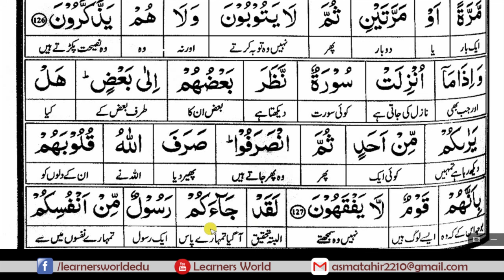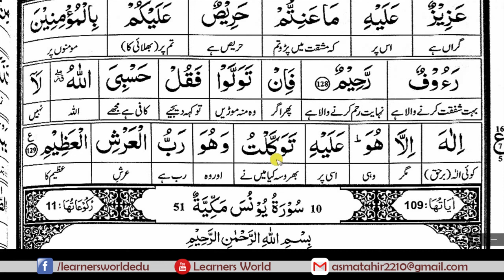09 SURAH AT TAUBA COMPLETE WORD TO WORD TRANSALTION